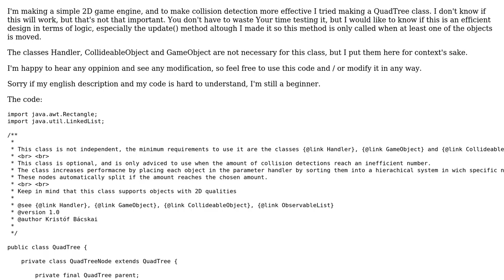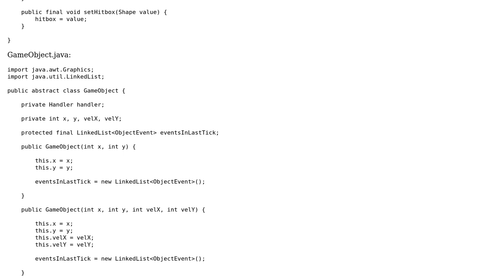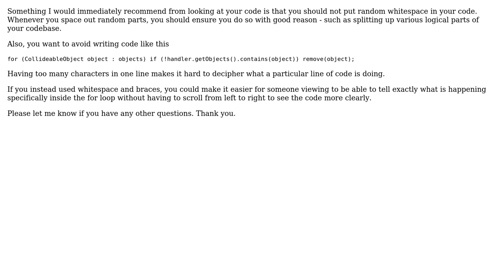Code Review: Self Updtating QuadTree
With thanks & praise to God, and with thanks to the many people who have made this project possible! | Content (except music & images) licensed under CC BY-SA | Music | Images & others | With thanks to user Kristof Bacskai user Faraz and the Stack Exchange Network Trademarks are property of their respective owners. You are responsible for your own actions.